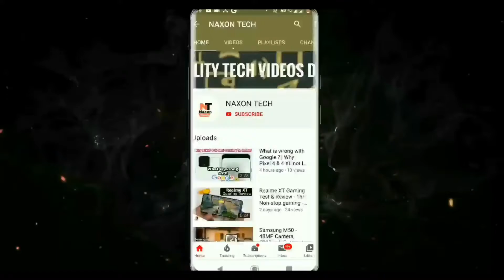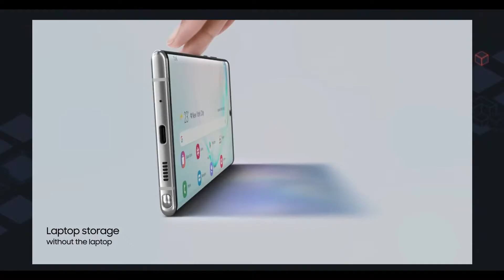Samsung Note 10 Lite ka wait kre ? Price kya hoga ?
Samsung Note 10 Lite is the lite version Samsung Note 10 and Samsung Note 10 Lite is quite fascinating not only in specs but the design and display and camera is very good and Samsung declares the lite version of Flagships so that most of the people can afford the Phone without compromising the Specification and Quality.

I hope you like the video, let me know your views in the comment section and if you like the video then hit that like button and if you are new to this channel the do subscribe for more quality tech videos

➤how to download any mod apk of any app free || 100% working || 2019 trick🔥🔥🔥 || Hack store:-